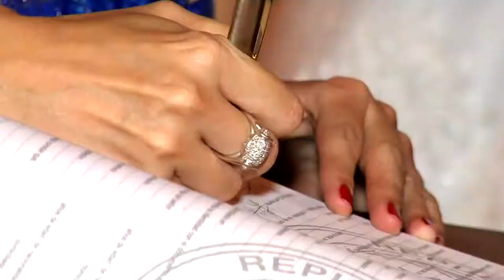ARTEMIO ROJAS TRAILER MERCEDES ALMADA Y DIEGO.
Video realizado por Jorge Recalde